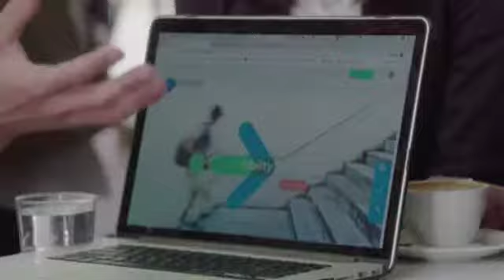ਆਸਟ੍ਰੇਲੀਆ ਵਿੱਚ ਪੜ੍ਹਨ ਦਾ ਸੁਨਹਿਰੀ ਮੌਕਾ | ਵਧੇਰੇ ਜਾਣਕਾਰੀ ਲਈ ਸਚਿਨ ਸਿੰਗਲਾ ਨਾਲ ਸੰਪਰਕ ਕਰੋ